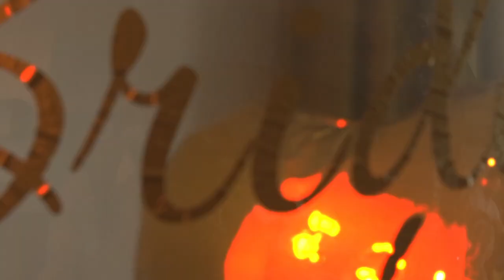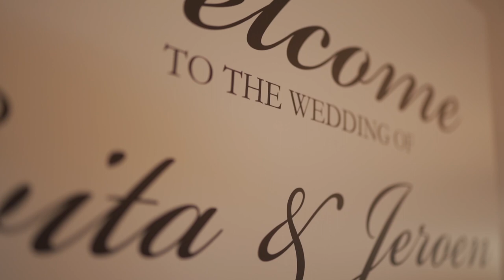Evita & Jeroen Wedding in Riga, Latvia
Capturing Evita and Jeroen’s wedding in Latvia was a once in a lifetime experience, and I would definitely do it again in a heartbeat! Exploring the forests and their love story will forever hold a special place in my heart! Get inspired by their wedding video, they had the most gorgeous firework show!